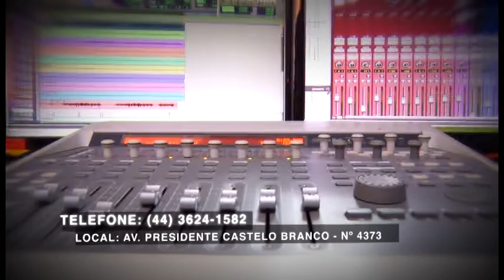TV UP - Programa Marta Costa #2015 – 26/06 BLOCO 3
Programa exibido no dia 26 de junho, o programa de hoje comemoramos o aniversário de 60 anos da nossa capital da amizade, nossa querida Umuarama. Nesse bloco a música fica por conta de Tom Henrique. Tudo isso e muito mais.